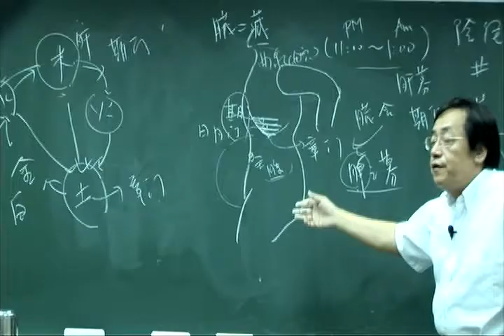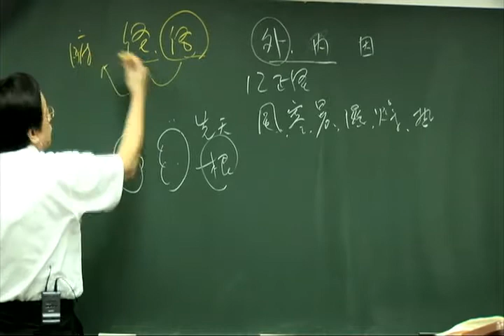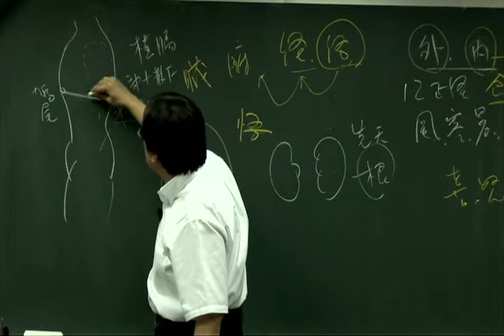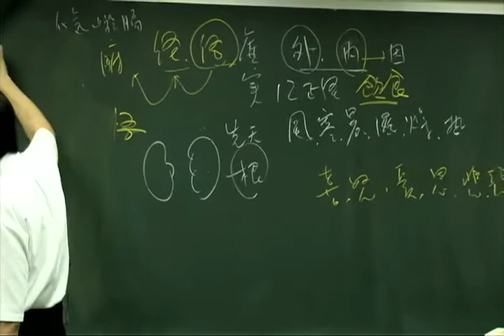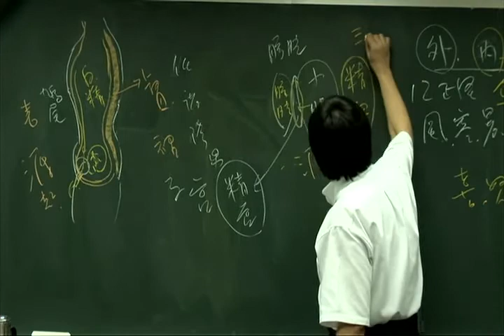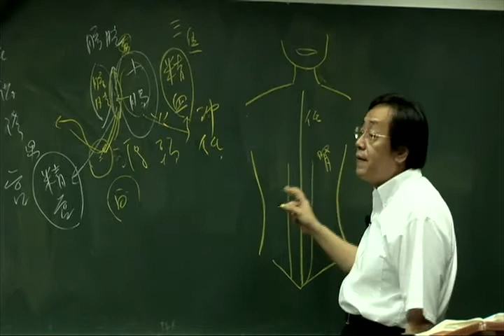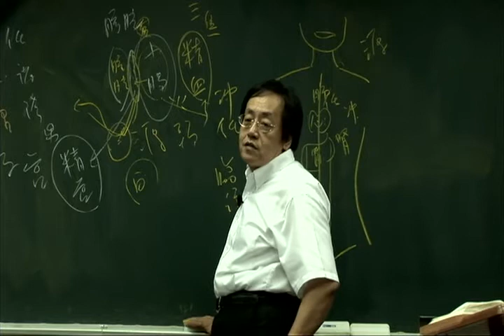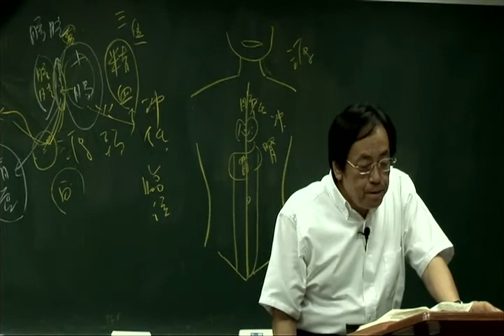倪海厦 针灸 54